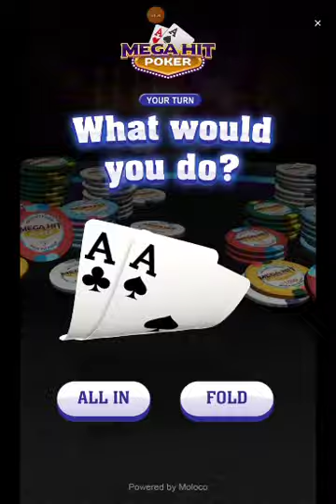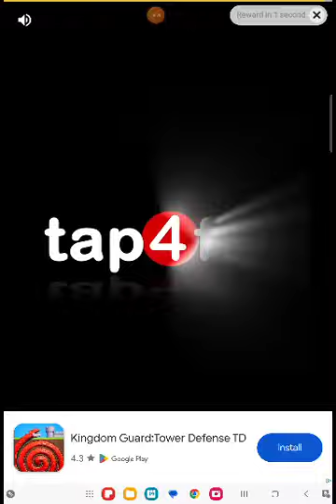January 19, 2024